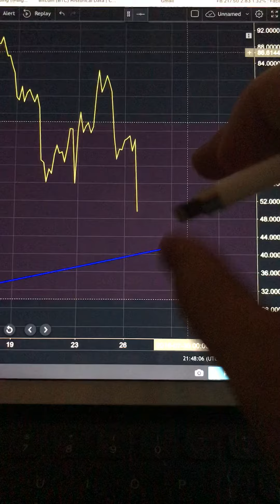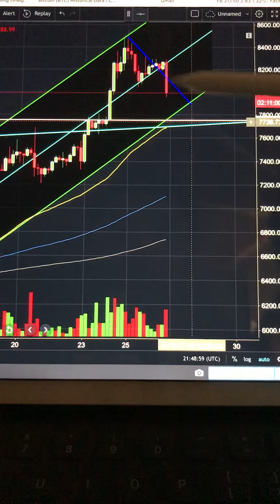$BTC - 7/26/18 evening update